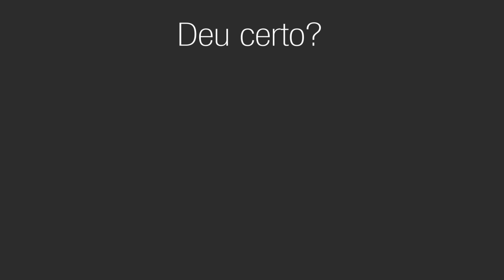Tirar Print no A02s e A12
Bem rápido e sem enrolações, como fazer a captura de tela do Samsung Galaxy A02s e do Samsung Galaxy A12.

Links para comprar: